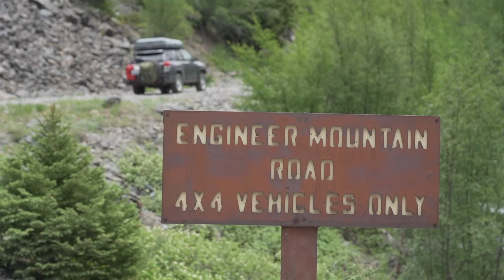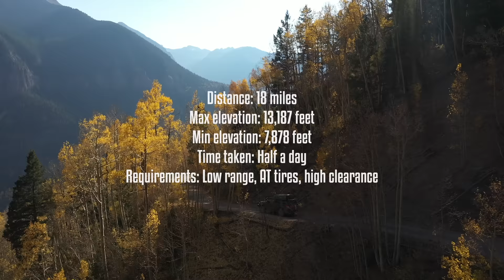Top 5 Colorado Overland Trails